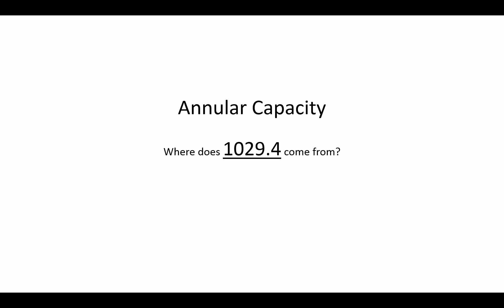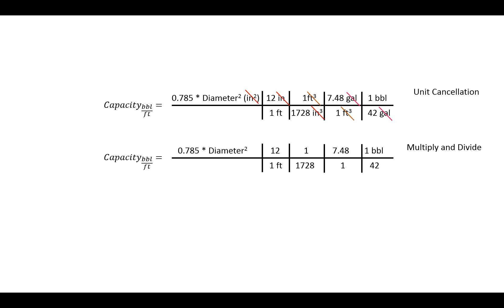Oilfield Constants: 1029.4 When Calculating Hole, Pipe, Annular Capacity (bbl/ft)?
This is a short 2 minute presentation (no audio) that helps better explain where the conversion constant of 1029.4 is derived from.